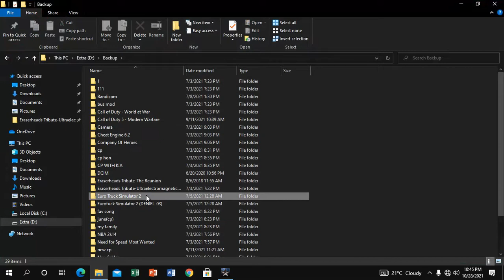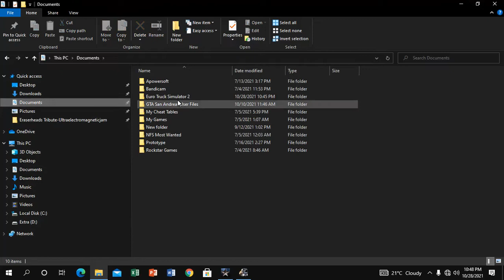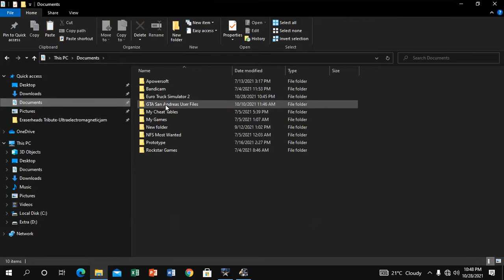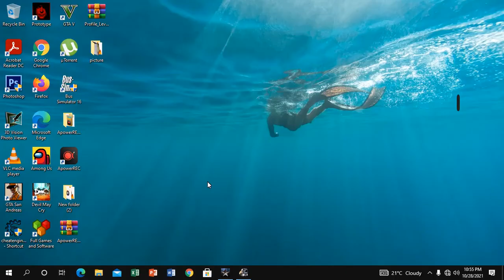paano mag lagay ng MUSIC sa EURO TRUCK SIMULATOR 2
plz follow step by step
hindi na ako mag pa music baka ma copy right ako
hopefully naka tulong ito sa mga nag lalaro ng ETS 2